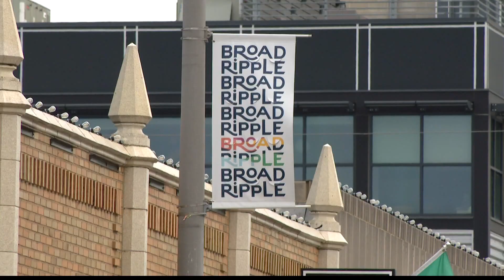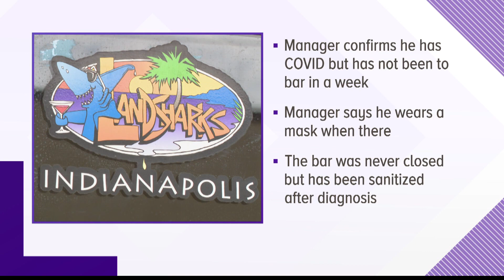Bars not protecting people from COVID-19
Bar employees say COVID-19 safety protocol is not being followed and are speaking out with their concerns.